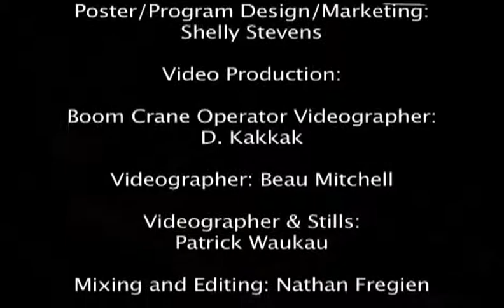Rosewell Satellite Dinner, College of Menominee Nation Theater, CMN